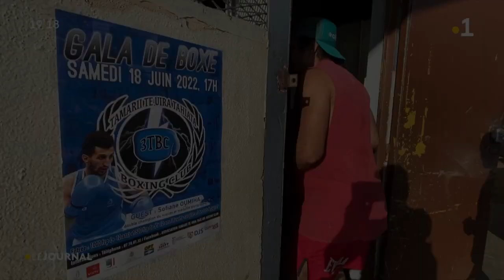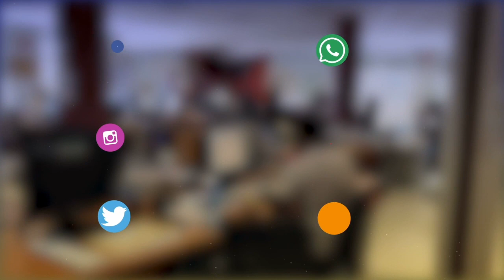Boxe : le vice-champion olympique Sofiane Oumiha anime plusieurs master class